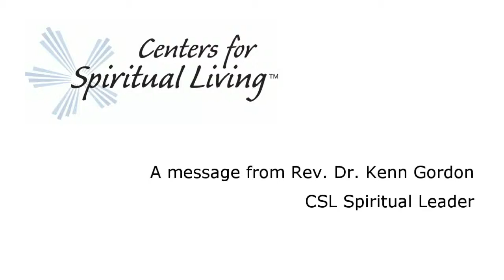Rev Dr Kenn Gordon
Our Mission
Spiritual leader of Centers for Spiritual Living Rev Dr Kenn Gordon outlines the mission of Centers for Spiritual Living.